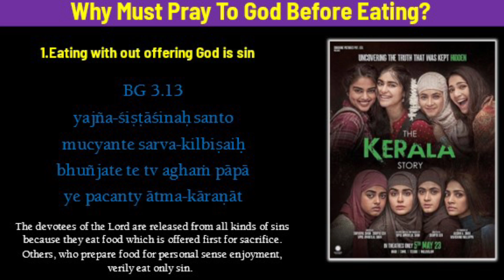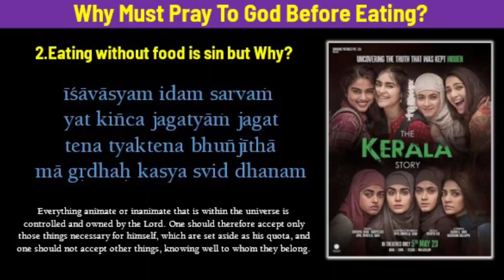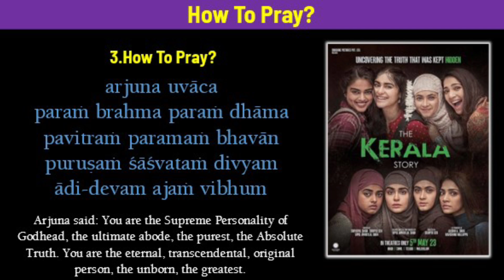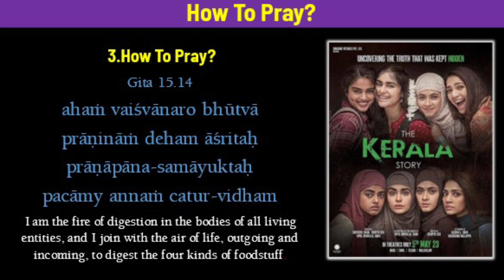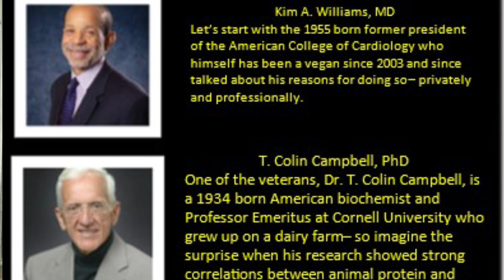Why To Pray God Before Eating? Answer To Kerala Story Part 1